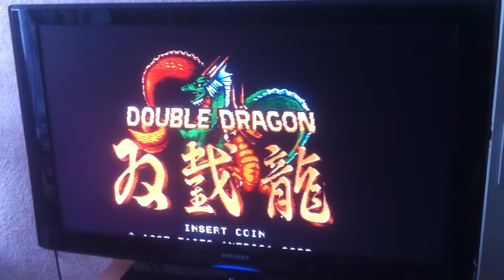Double Dragon US (Technos Japan Corp) demo running with Vega Jr. supergun on LCD TV